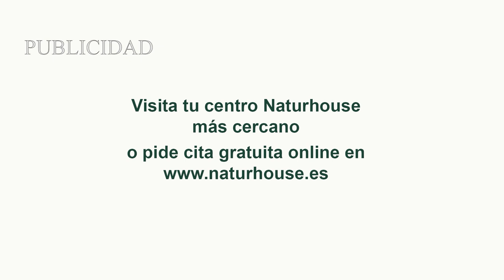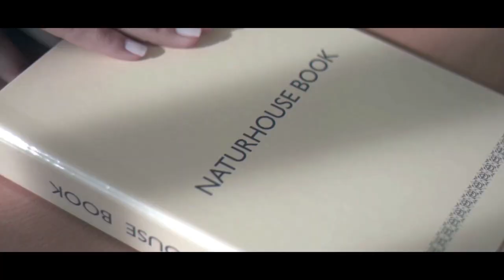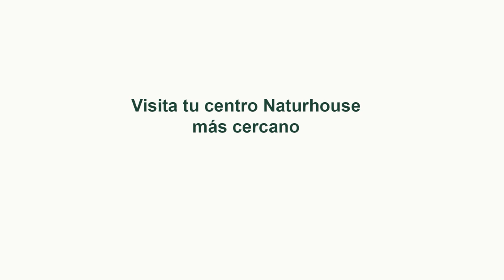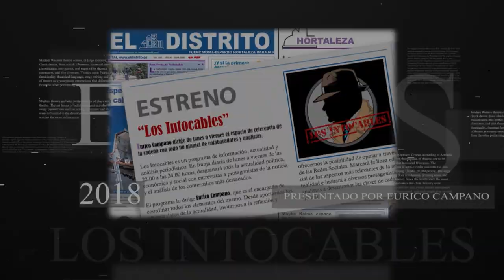Las violaciones aumentan un 53,2% pese al gasto récord del ministerio de Irene Montero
Hoy en los intocables hablaremos de cómo la izquierda decreta una caza de brujas contra aquellos perceptores de sus propias ayudas sociales también hablaremos de cómo escriba calienta Alber, las protestas que ocurrieron ayer por la noche en Francia, después de la ley de reforma de las pensiones de Macrón también hablaremos de cómo fijo presentas una fundación y cómo puede ser que a través de ella esté preparando su gobierno ya y como no también hablaremos de cómo se están disparando todos los delitos sexuales contra los menores y puede que todo ello tenga como principal enemigo las redes sociales. Para tratar estos temas contaremos con Ana Ruiz, Ángeles Ribes, Fernando Fanego y Juan de Dios Dávila, además de contar con Daniel Lacalle y Lucio Muñoz vía Skype